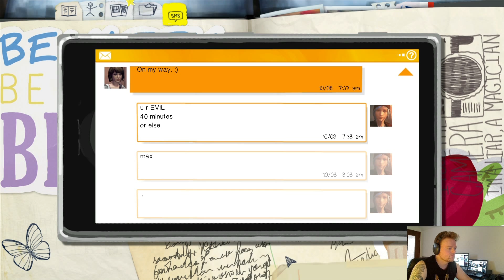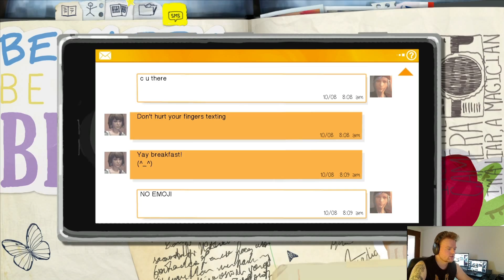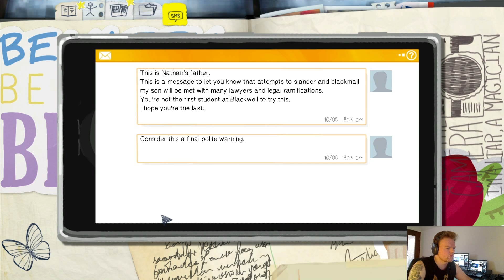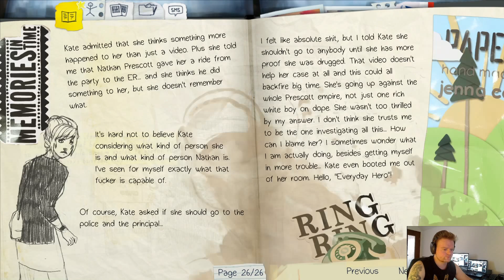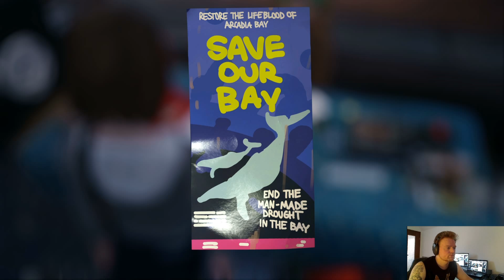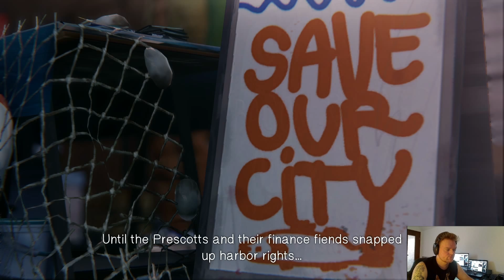Life is Strange Folge 14 Episode 2: Out of Time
Der Key wurde mir freundlicherweise von Gamesplanet.com bereit gestellt.
✯✯✯✯✯ Für mehr Infos bitte aufklappen ✯✯✯✯✯
Mit einem Kauf über diesen Link unterstützt du die Entwickler, mich und meinen Kanal - ohne dass du einen Cent mehr bezahlst
► Let's play "Life Is Strange™"
Kommentiertes Gameplay von Darwish aka Micha

Zur Story:
Max hat seltsame Tagträume. Noch weiß sie nicht was sie bedeuten. Hoffen wir das sie zur richtigen Zeit und mit den richtigen Mitteln weiß ihre große Aufgabe zu meistern.
Ansonsten könnte das unzähligen Menschen das Leben kosten.

Spiel: Life Is Strange™
Genre: Action, Abenteuer
Publisher: Square Enix
Entwickler: DONTNOD Entertainment.
► ► ► PROJEKT "FORYOU" ◄ ◄ ◄

► ► ► GAME2GETHER ◄ ◄ ◄

Folge "Life Is Strange™" auf Game2Gether.de!

► Video-, Bild- und Tonbearbeitung:
- Adobe Photoshop